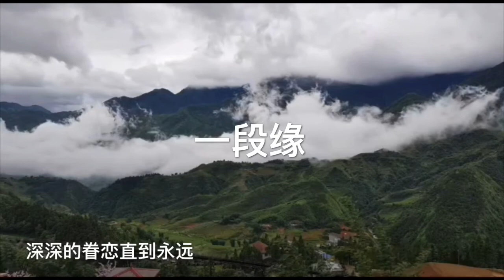0010一段缘～字幕版 ~铨鑫